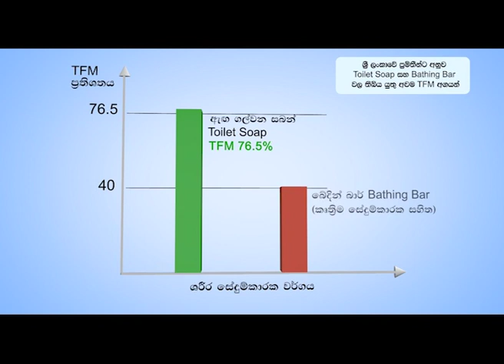Soap with TFM above 76.5%